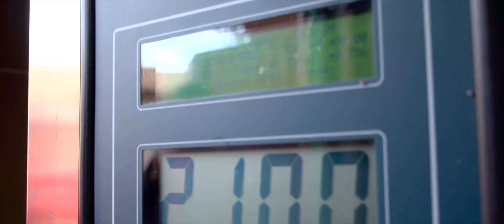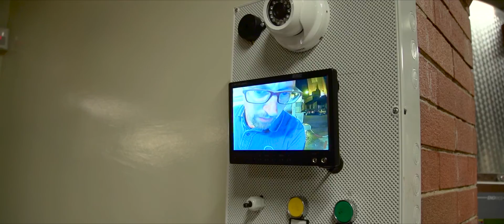HD Produttori del Barbaresco ENG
Harvest time at Produttori del Barbaresco